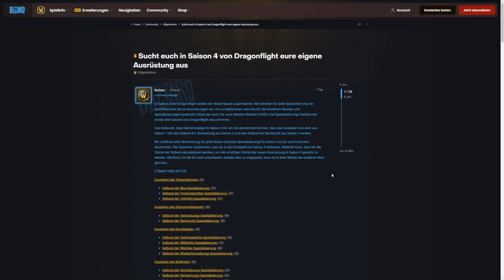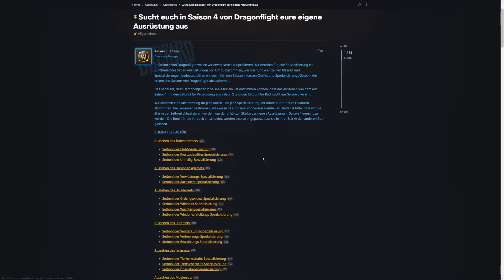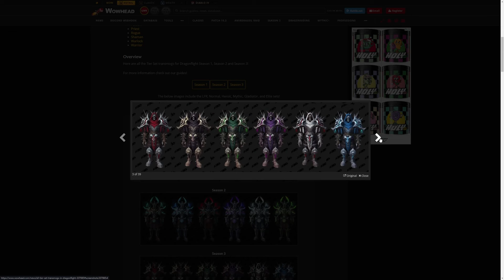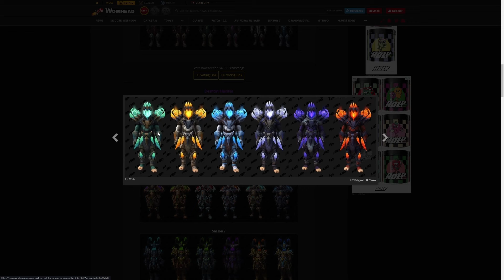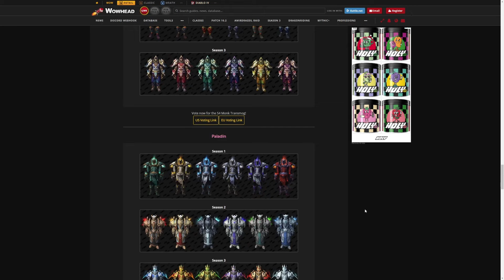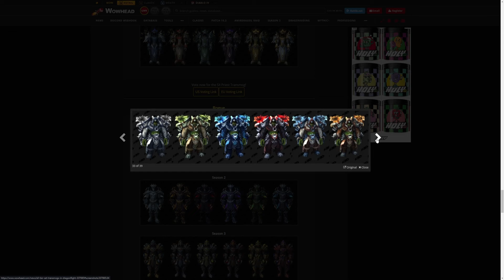Wählt EUER T-SEt für EURE KLASSE in Saison 4: Alle Sets von Dragonflight im Rückblick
Für die 4. Season von World of Warcraft: Dragonflight darf die Community jeder Klasse bestimmen, mit welchem Set und mit welchen Setboni sie in die neue Season gehen. In diesem Video zeige ich euch nochmal ALLE T-Sets aller Klassen.

20% sparen mit dem Code Geezax20!